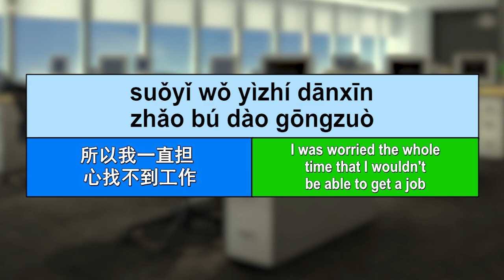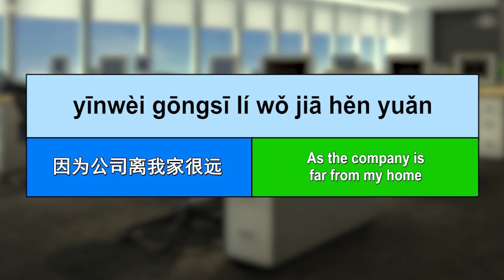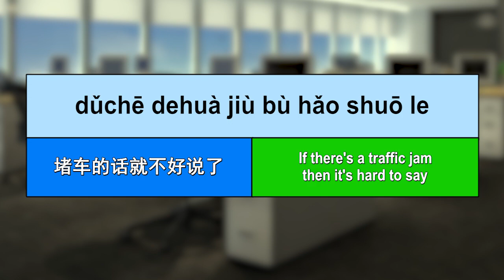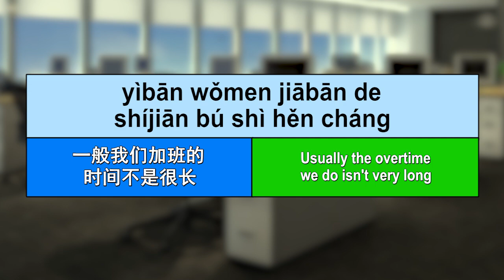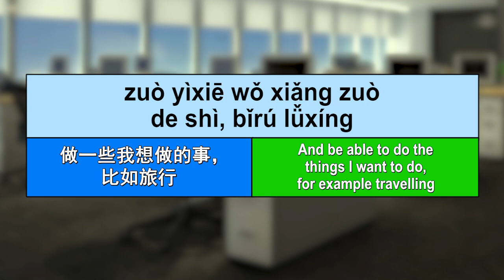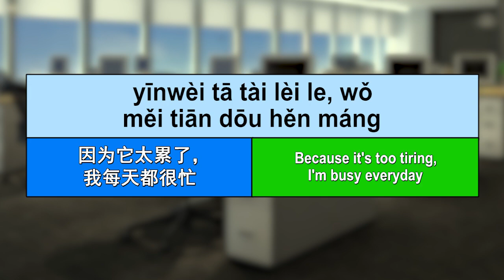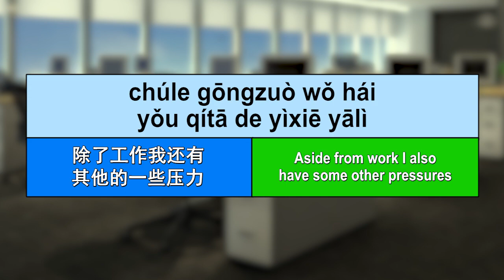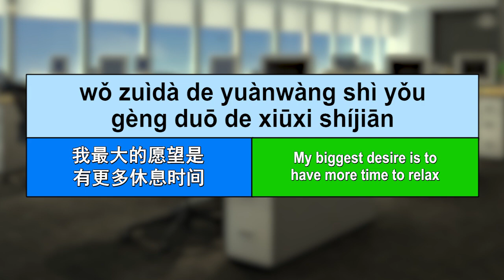Super-slow Super-clear Chinese Listening Practice - Life of an "IT Man"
Daily life of a so-called "IT Man", told in extremely slow and clear Mandarin Chinese with full subtitles.

00:00 Introduction
00:21 Slow speed
05:03 Normal speed
07:44 Immersive Chinese link

Transcript

wǒ jiào Wáng Xiǎomíng
wǒ zài gōngsī zuò diànnǎo fāngmiàn de gōngzuò
wǒ qùnián dàxué bìyè
yīnwèi niánqīngrén zhǎo gōngzuò hěn nán,
suǒyǐ wǒ yìzhí dānxīn zhǎo bú dào gōngzuò
dāng wǒ zhǎodào gōngzuò de shíhou wǒ hěn gāoxìng
dànshì shuō shíhuà, wǒ bú tài xǐhuān zhège gōngzuò
yīnwèi tā tài lèi le, wǒ měi tiān dōu hěn máng
wǒ zǎoshang xūyào zǎoqǐ
yīnwèi gōngsī lí wǒ jiā hěn yuǎn
wǒ dàgài liù diǎn sìshí dào gōngjiāozhàn děng chē
gōngjiāochē shang rén hěn duō, hěn yōngjǐ
dào gōngsī dàgài xūyào yí gè xiǎoshí
dǔchē dehuà jiù bù hǎo shuō le
wǒmen bā diǎn kāishǐ shàngbān
wǒ měitiān yào duìzhe diànnǎo gōngzuò
zhōngwǔ kěyǐ xiūxi yí gè xiǎoshí
chīwán wǔfàn zhīhòu wǒ yìbān huì shuì jǐ fēnzhōng
yīnwèi méiyǒu chuáng, suǒyǐ wǒ zhǐ néng zuòzhe shuì
wǒmen běnlái yīnggāi wǔ diǎn xiàbān, dànshì jīngcháng jiābān
yìbān wǒmen jiābān de shíjiān bú shì hěn cháng
dànshì yǒu shíhou yào jiābān dào hěn wǎn, bǐrú shí diǎn
wǒ juéde gōngzuò yālì hěn dà
měi tiān yào zuò de shìqíng hěnduō
lǎobǎn duì wǒ de yāoqiú hěn yángé
chúle gōngzuò wǒ hái yǒu qítā de yìxiē yālì
wǒ xiànzài méiyǒu nǚpéngyou
ér wǒ māma xīwàng wǒ jìnkuài jiéhūn
tā jīngcháng yào gěi wǒ jièshào nupéngyou
dànshì wǒ hěn bù xǐhuān tā zhème zuò
wǒmen jīngcháng yīnwèi zhè jiàn shì chǎojià
wǒ xiànzài de gōngzī hái suàn kěyǐ
suīrán gōngzuò hěn lèi
dànshì wǒ juéde zhèyang hái kěyǐ jiēshòu
wǒ zuìdà de yuànwàng shì yǒu gèng duō de xiūxi shíjiān
zuò yìxiē wǒ xiǎng zuò de shì, bǐrú lǚxíng
zhè jiùshi wǒ xiànzài de shēnghuó

我叫王小明
我在公司做电脑方面的工作
我去年大学毕业
因为年轻人找工作很难
所以我一直担心找不到工作
当我找到工作的时候我很高兴
但是说实话，我不太喜欢这个工作
因为它太累了， 我每天都很忙
我早上需要早起
因为公司离我家很远
我大概6点40到公交站等车
公交车上人很多，很拥挤
到公司大概需要一个小时
堵车的话就不好说了
我们八点开始上班
我每天要对着电脑工作
中午可以休息一个小时
吃完午饭之后我一般会睡几分钟
因为没有床，所以我只能坐着睡
我们本来应该五点下班， 但是经常加班
一般我们加班的时间不是很长
但是有时候要加班 到很晚，比如十点
我觉得工作压力很大
每天要做的事情很多
老板对我的要求很严格
除了工作我还有其他的一些压力
我现在没有女朋友
而我妈妈希望我尽快结婚
她经常要给我介绍女朋友
但是我很不喜欢她这么做
我们经常因为这件事吵架
我现在的工资还算可以
虽然工作很累
但是我觉得这样还可以接受
我最大的愿望是有更多休息时间
做一些我想做的事， 比如旅行
这就是我现在的生活

My name is Wang Xiaoming
I do computer work in a company
I graduated from university last year
Because it's very difficult for young people to find a job
I was worried the whole time that I wouldn't be able to get a job
When I found a job I was really happy
Although to be honest, I don't really like this job
Because it's too tiring, I'm busy everyday
I have to get up early in the morning
As the company is far from my home
I get to the bus stop at about 6:40
There are so many people on the bus, it's really crowded
It takes about an hour to get to the office
If there's a traffic jam then it's hard to say
We start work at 8 o'clock
I spend every day facing the computer
At noon we can have an hour long break
After eating lunch I usually have a quick nap for a few minutes
Since there is no bed, I just have to sleep while sitting
We're supposed to finish work at 5, but we often have to work overtime
Usually the overtime we do isn't very long
But sometimes we have to work overtime until late, for example 10 o'clock
I feel a lot of stress at work
There are so many thing to do everyday
The boss is very strict with me in his demands
Aside from work I also have some other pressures
I don't currently have a girlfriend
But my mother hopes I can get married as soon as possible
She often wants to introduce girls to me
But I really don't like her doing that
We regularly argue because of this situation
My current salary is OK I suppose
Although the job is very tiring
I still think I can put up with it
My biggest desire is to have more time to relax
And be able to do the things I want to do, for example travelling
This is my current life